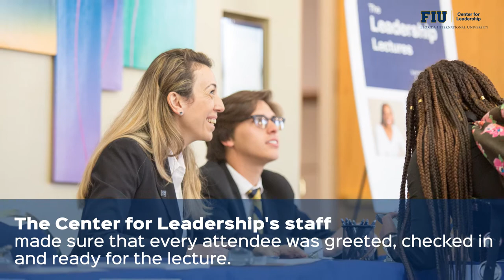The Leadership Lectures: Susan L Taylor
Our favorite moments from Susan L. Taylor's lecture on October 4, 2016.

Susan L. Taylor is the founder & CEO of National CARES Mentoring Movement as well as the Editor Emerita of Essence Magazine.

After 27 years as the chief editor of Essence magazine and the visionary credited with building the brand, Susan L. Taylor left publishing to devote her life to building an organization that is devoted to breaking the cycle of intergenerational poverty among African Americans. The National CARES Mentoring Movement is that organization: a community transformation crusade dedicated to “changing the predictable futures defined for our young who are struggling along the margins and living with the indignity of poverty,” she says.